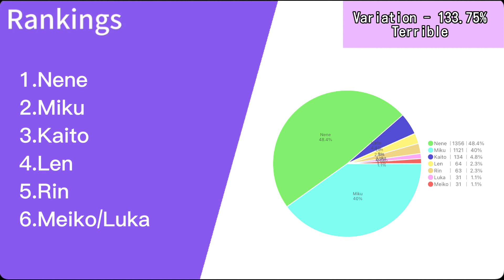徳川カップヌードル禁止令Tokugawa Cupnoodle Prohibition ( Vocaloid + Nene ) - Line Distribution